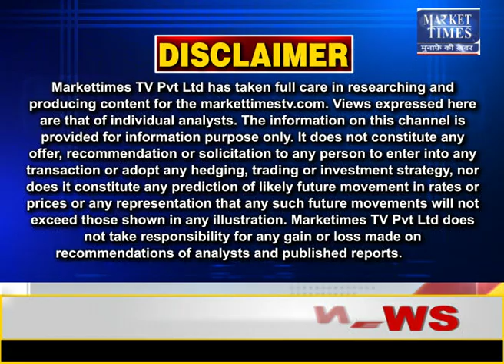जानिये कहां - कहां हुई कपास खराब